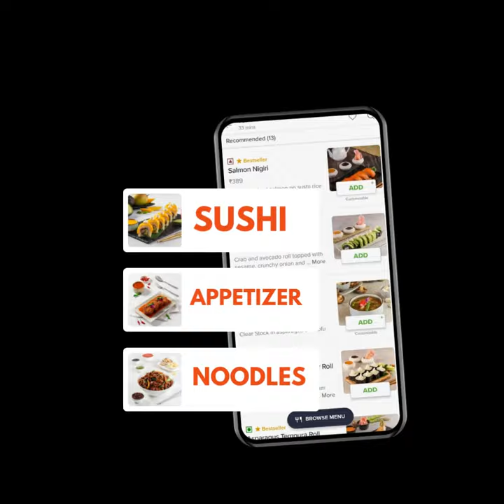NEW PRODUCT LAUNCH COMMERCIAL YUI ASIAN CUISINE RESTAURANT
YUI AUTHENTIC ASIAN DINER
14/15 AVIRAHI HOMES, OPP. MANDAPESHWAR METRO STATION , LINK ROAD , IC COLONY , BORIVALI WEST , MUMBAI - 400103 . MH . INDIA